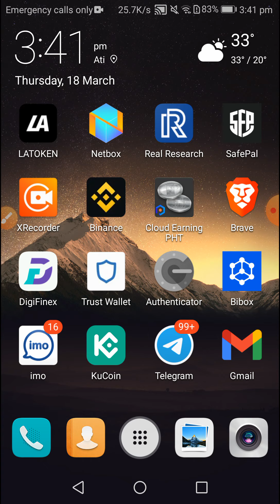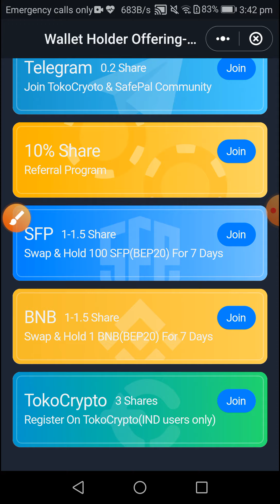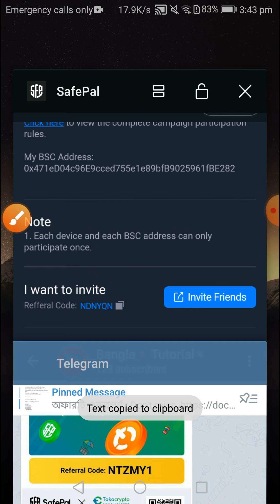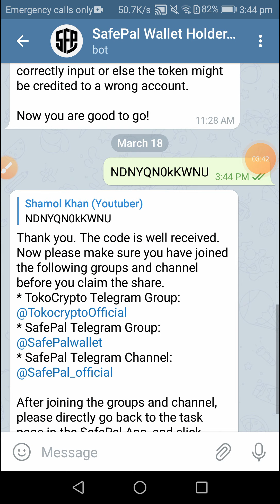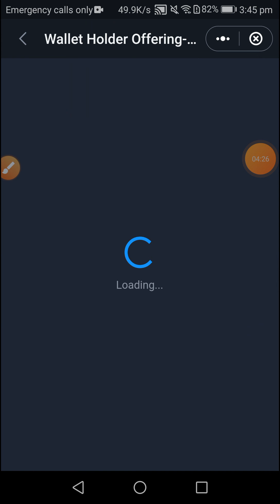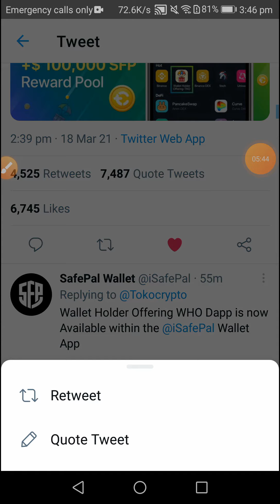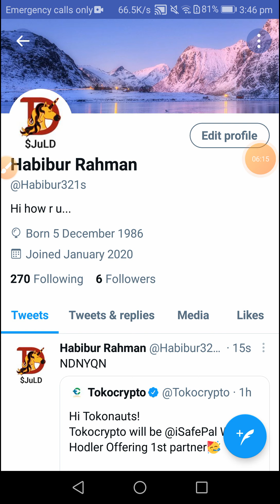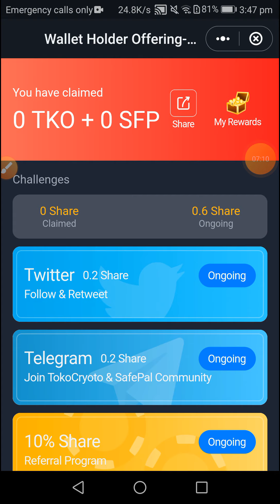SafePal Wallet - SafePal Crypto Wallet - Free TKO Token Claim Now - কেউ মিস করবেন না - TKO Airdrop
Invited Code : NTZMY1
এই অফারে অংশগ্রহণ করতে হলে আপনাদেরকে অবশ্যই রেফার কোড ইউজ করতে হবে

Netbox Browser ব্রাউজিং করে ইনকাম করুন

এই অ্যাপসটির সার্ভার মাঝে মাঝে ডাউন থাকে যখন সার্ভার আবার ভালো হবে তখন আপনারা আবার চেষ্টা করবেন...

Real Research App - How To Earn Money From Servey Apps...

SPWallet Airdrop - Compelet KYC - একাউন্ট করলে পাবেন 2 ডলার - Instant 2$ Bonus